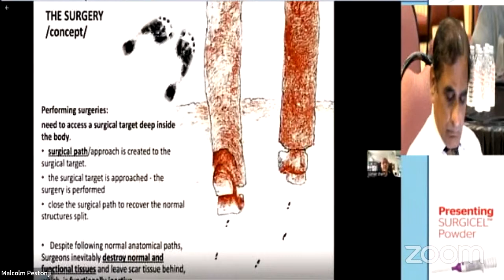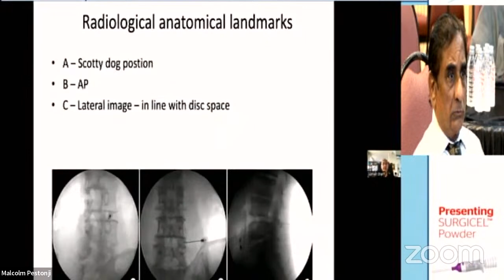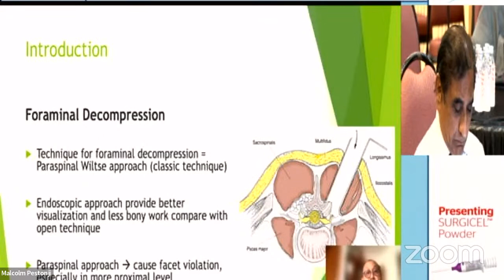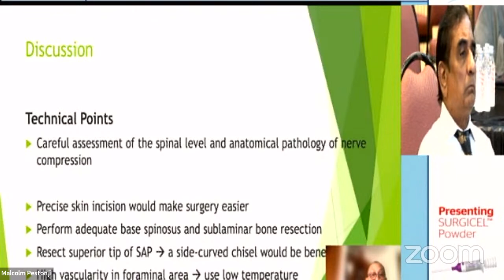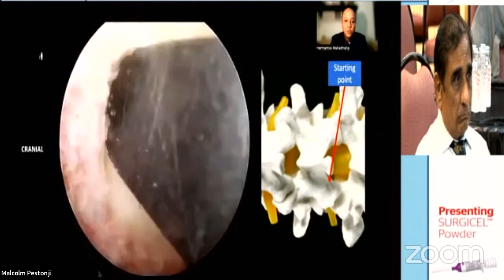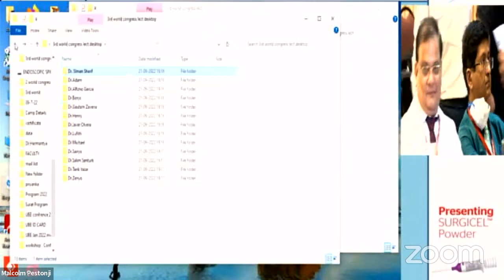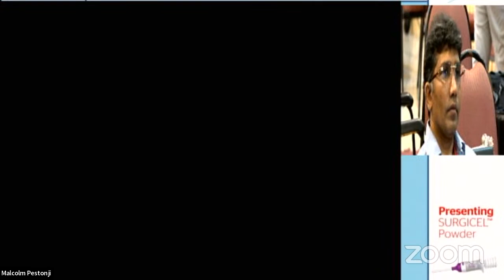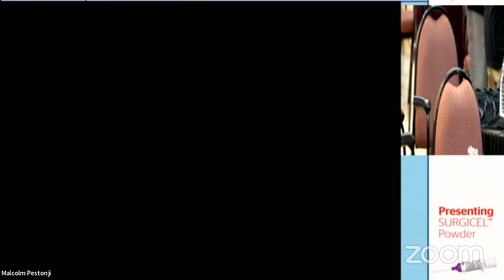3rd World Congress Endoscopic Spine & MIS on 22nd September 2022